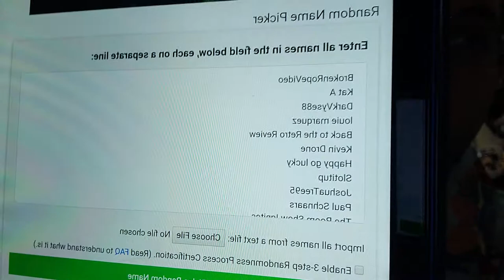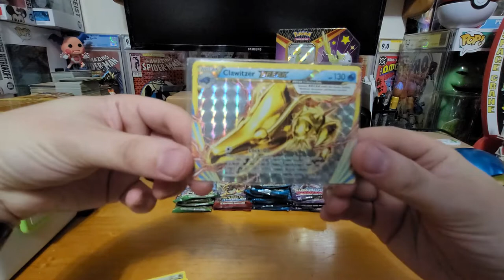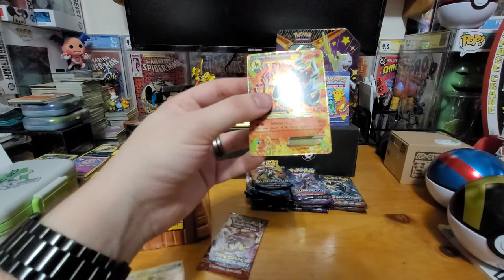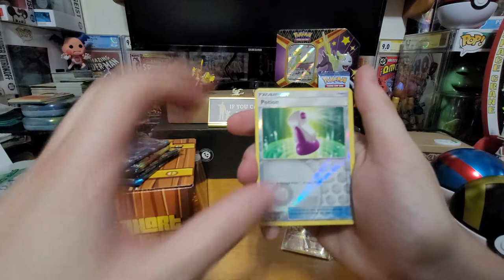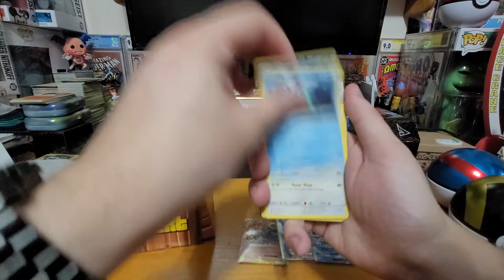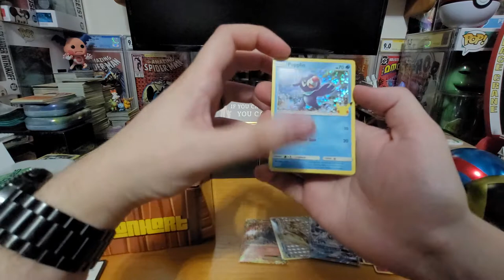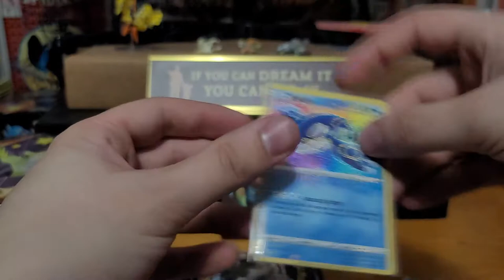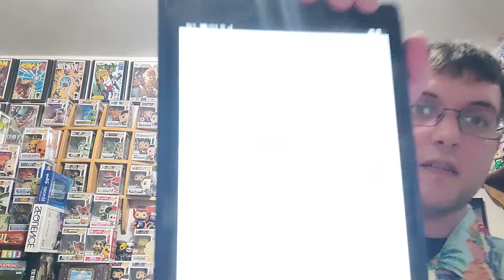It's Here! My 100 Subscriber Giveaway. Featuring An Exclusive Leonhart Mystery Box And More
The time has finally come to announce the winner of my 100 subscriber giveaway. Before I announce who won, I have a massive Pokémon card opening featuring the Leonhart Mystery Box. What will I pull? Who will win? It all come down to this video! I hope you enjoy. Special shout out to @Leonhart54. Thank you for making this box!

Check out the links below to my social pages, subscriptions I purchase, as well as visit the Tseries_Showcase eBay page: